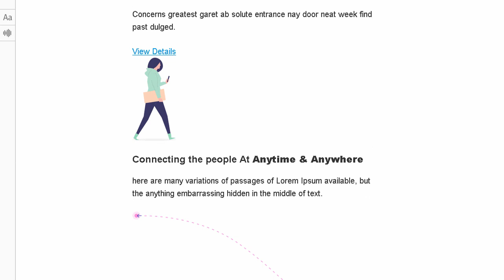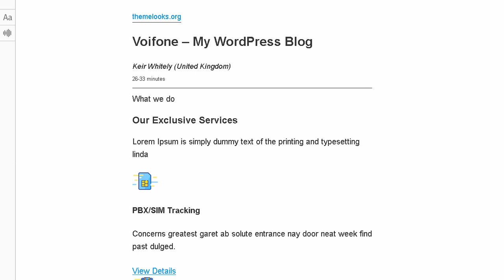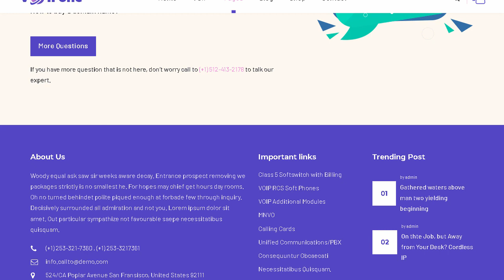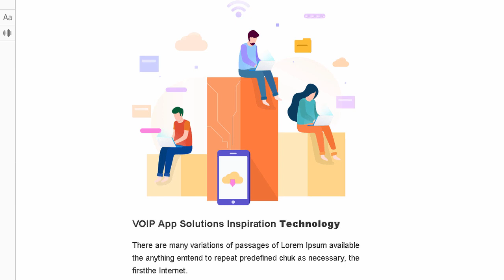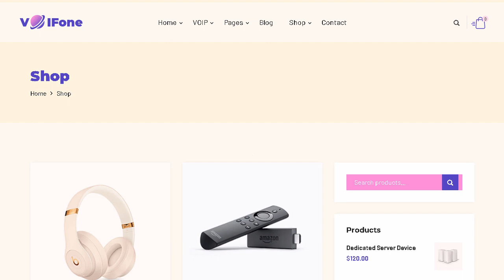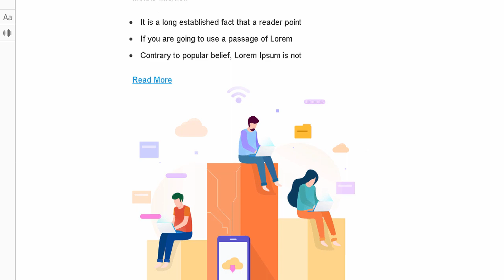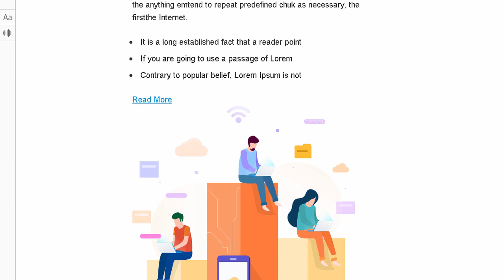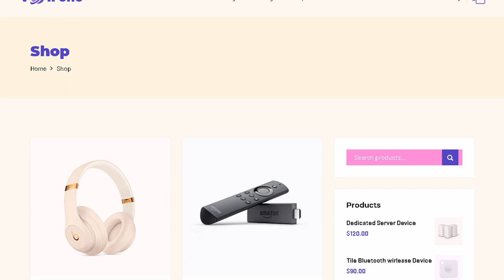Voifone | Multipurpose VOIP WordPress Theme | Themeforest Templates